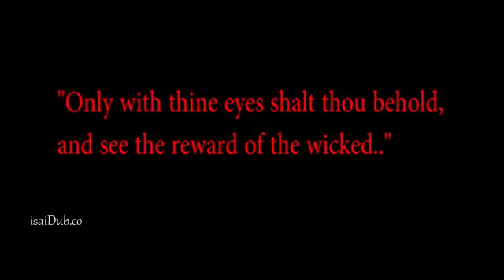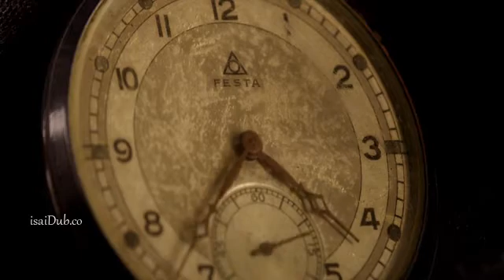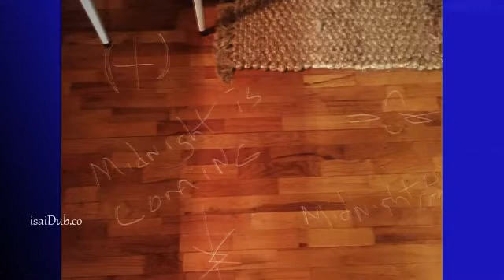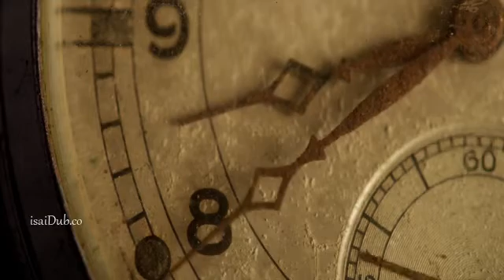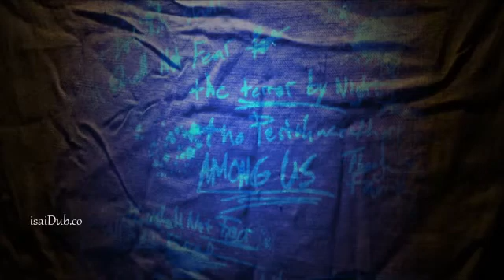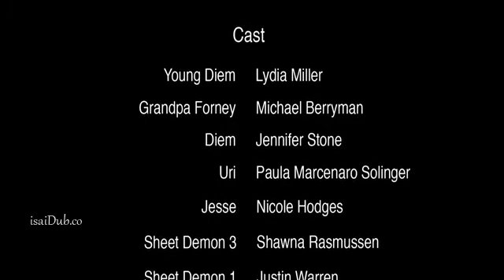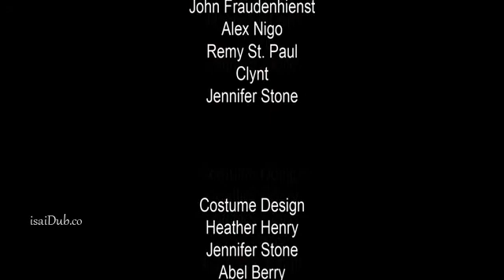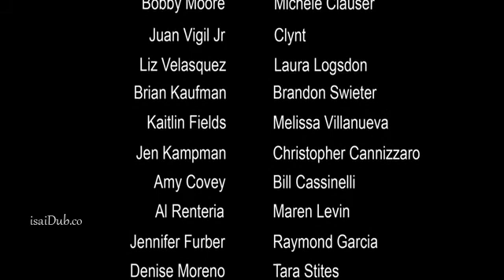midnight devil /horrors film/Hollywood dubbed movies/movie tamilan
horror movie
# romantic film
# lesbian short